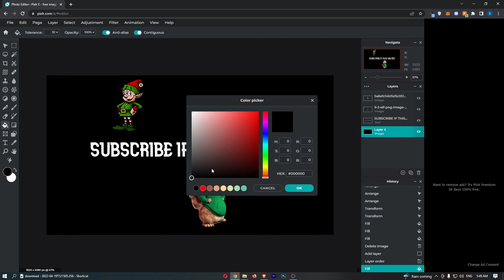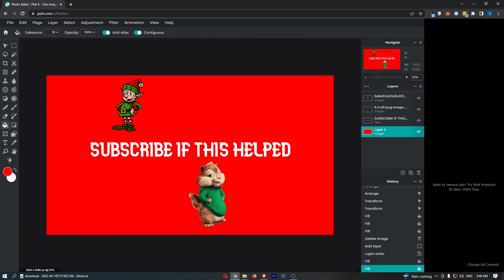How To Change Background Color in Pixlr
In this tutorial I will show you How To Change Background Color in Pixlr